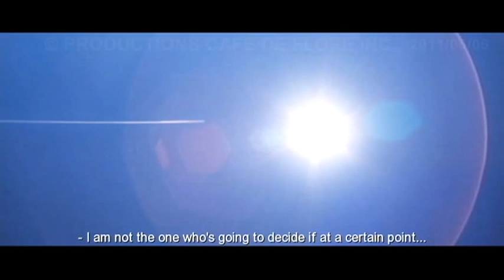MIFF12 - CAFÉ DE FLORE - TRAILER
In Montreal 2011, hip and handsome DJ/dad Antoine (played by Quebec pop star Kevin Parent) seems to have it all - a gorgeous new wife, Rose (Évelyne Brochu), two darling daughters, and a globe-trotting lifestyle in which his creative devotion to pop is satisfied on a nightly basis. The only minor fly in the ointment seems to be his ex-wife, Carole, who isn't handling their recent split as well, and is tortured by strange dreams she doesn't understand. Yet, as close to perfect happiness as a man can get, from where does the frightful shadow of darkness that shudders his soul come?

In Paris 1969, a young mother, Jacqueline (played by French pop star/model/actress Vanessa Paradis), without means is abandoned by the father of her young son, Laurent, when it is discovered the boy has Down syndrome. She fights for Laurent to be treated like other children, and not to be recognized as "special"...and the strain of her unconventional fight creates considerable stress and tension for the times.

Master Quebecois director Jean-Marc Vallée (C.R.A.Z.Y.) intercuts these two seemingly unrelated stories together in a pulsating, riveting drama. Love and loss become inextricably entwined, and the resulting achievement led Canada's 2012 Academy Awards, the Genies, with 13 nominations, more than any other film. - Jaie Laplante